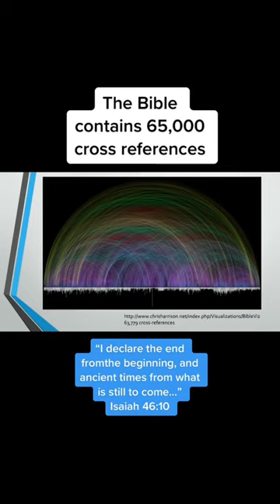Biblical 65,000 cross references Verses